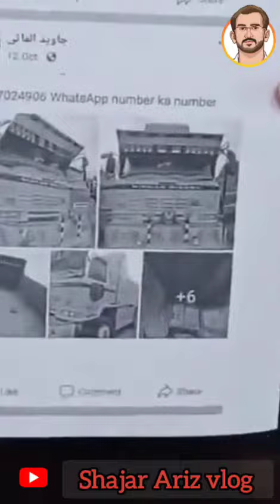Sindh police | 29 January 2023 | news alert | Crime baranch